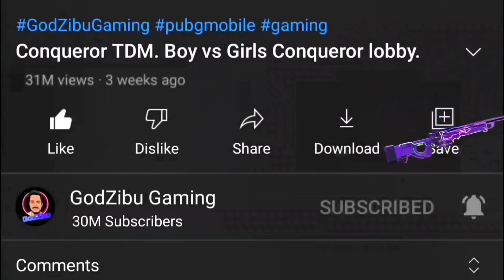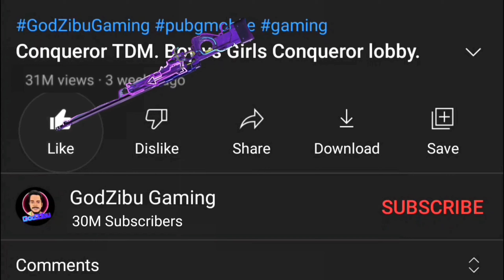manike mage hithe| Jalebi baby | Yohani | Hot Actress | pubg | bgmi | Sri Lanka | Tamil